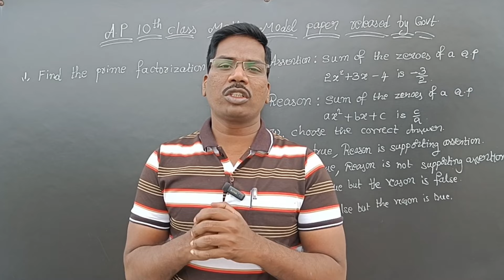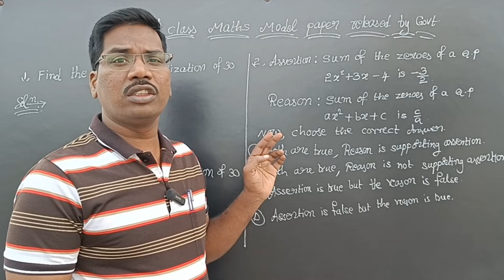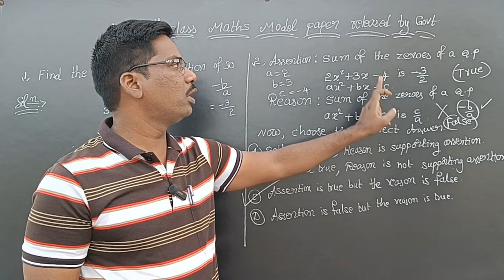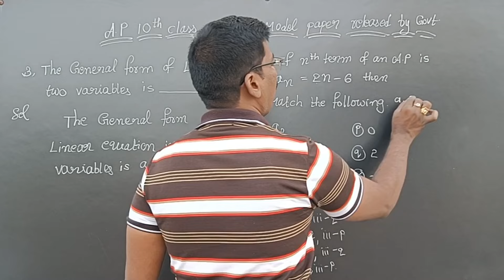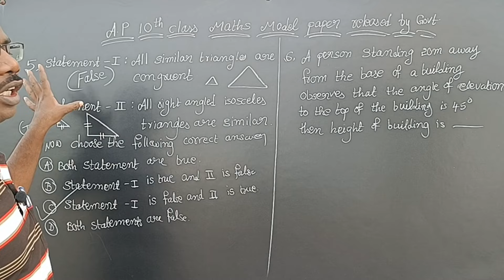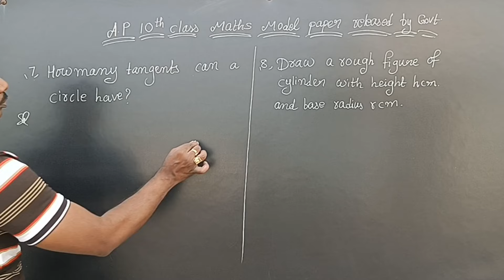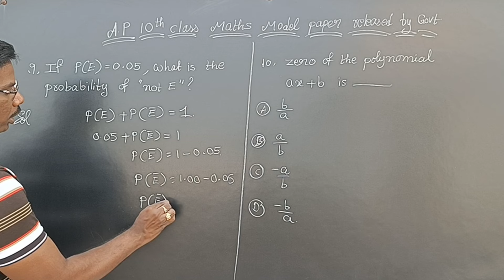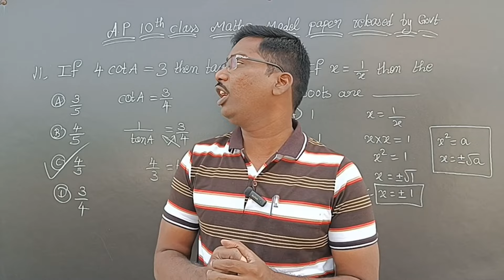1 Mark Questions & Answers||10th Class Maths New Model Paper Released by Government of A.P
Click on below link for last year 2024 10th class maths evaluation script paper